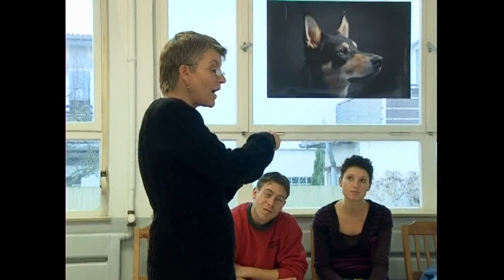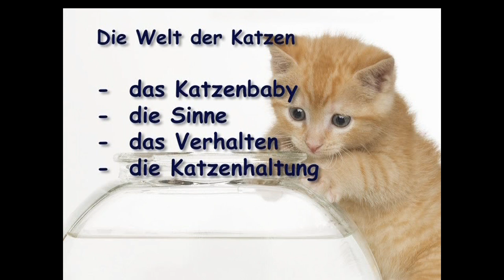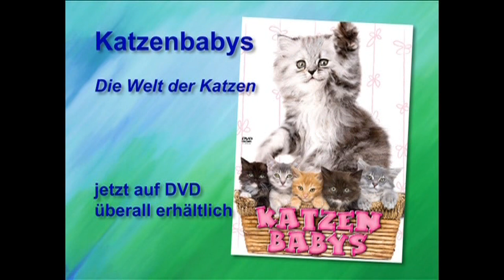Hundebabys (Dokumentation über Hundewelpen, Doku Hunde Deutsch, Welpen trainieren, Stubenreinheit)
🐩 Kommt mit in die abenteuerliche Welt der Hundebabys. Hier finden alle Hundefreunde eine unterhaltungsvolle und informative Doku zu den haarigen Vierbeinern.

INHALTSANGABE: Hundebabys, auch Welpen genannt, sind ziemlich verspielt und werden von ihrer Mutter aufmerksam behütet. Dabei kann ein Wurf aus bis zu zwölf Welpen bestehen. Sie tollen herum und lernen jeden Tag etwas Neues, dabei müssen sie die Hundeeltern manchmal auch zurechtweisen. Schließlich ist die Welpenzeit für Hunde die wichtigste überhaupt, denn jetzt schon lernen sie alles, was für ihr späteres Hundeleben wichtig ist.

ENGLISH VERSION: